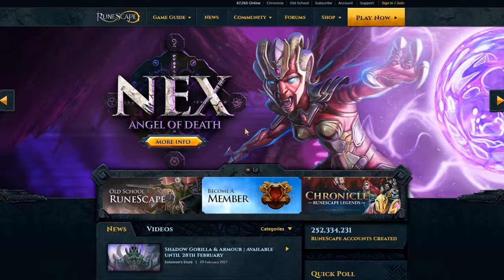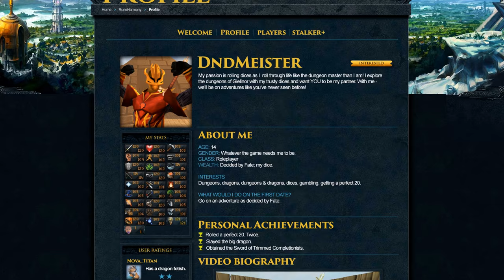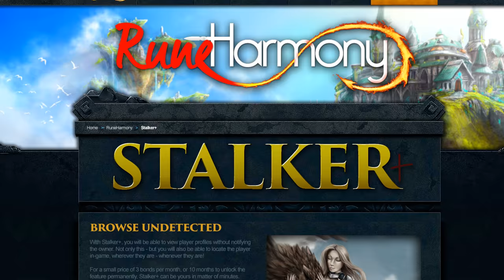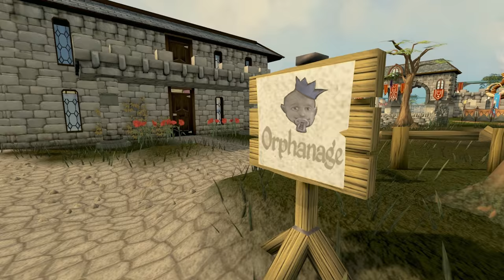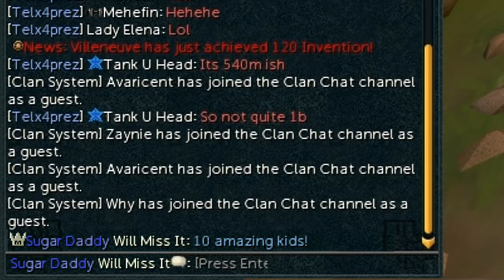Introducing: RuneHarmony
With the theme of surprise, the first ever expansion is about to hit the game! Introducing RuneHarmony - the next generation in online dating. And accompanying it comes an entirely new elite skill...

** CREDITS **

Thanks a lot to everyone who participated in the video!

* WRITTEN BY *
Will Miss It
Riddle
Livestream viewers!

* RUNESCAPE ART *
Magenixy
Legend Arts

* VOICES *
A True Gamer
Will Miss It
Skyzah
Telx
Riddle

* INGAME ACTING *
Gemmi3
Troll464
Skyzah
Nihilly
Riddle
snike_blade
Puffer fish child
Domi-Dom
Deartitan
Ya just Arrowhen
Thundercrunch
Ghostanjo
Sir Bigglesworth
Master Bro
Eethir
DragonRogue
Flame God
Im sir Deartitan (Deartitan)

Editing and Photoshop by Will Miss It